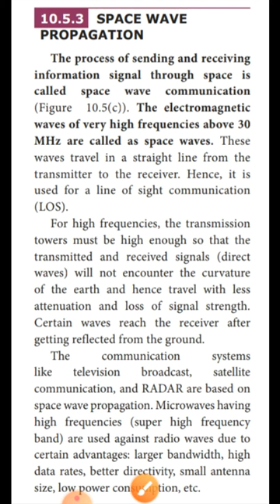Space wave propagation